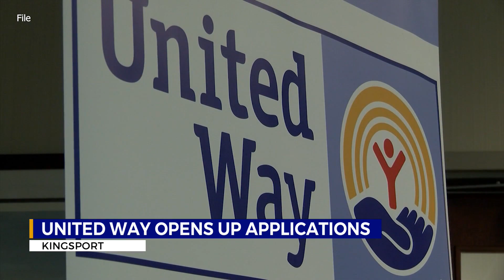Kingsport United Way to open application process for new program funding